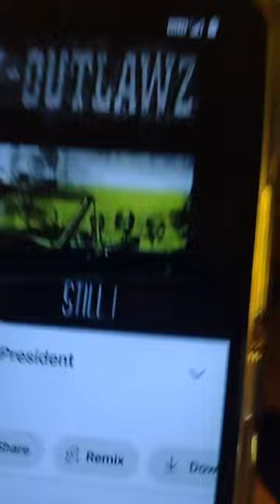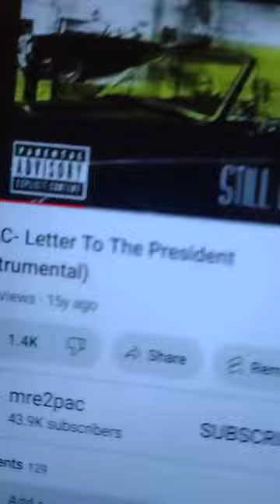Abdul Ali newspaper presentation ghetto reporter on mic recorder